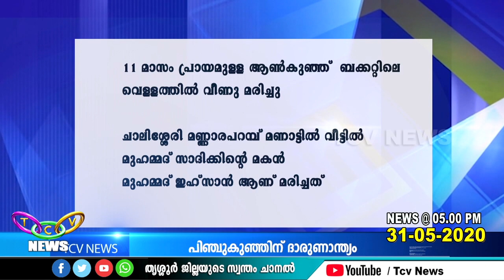TCV NEWS @ 05.00 PM (31-05-2020)